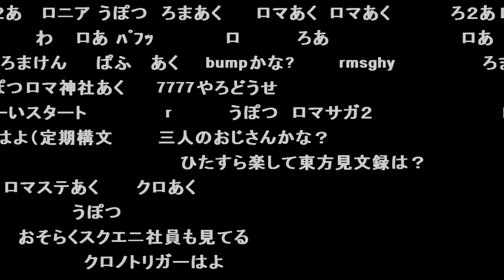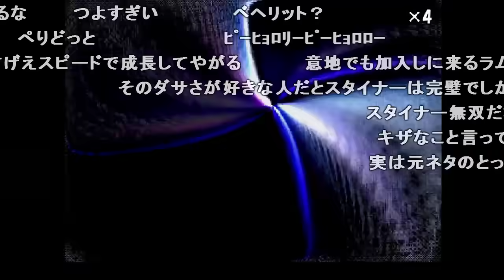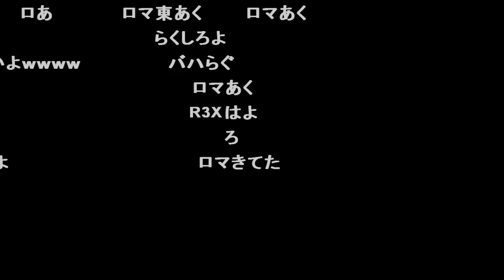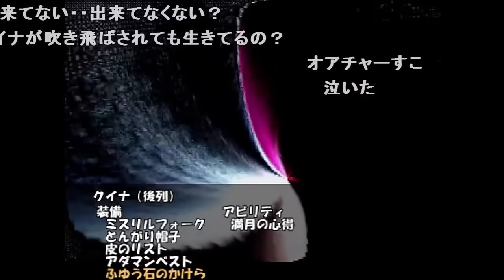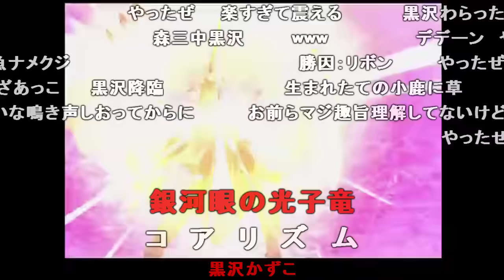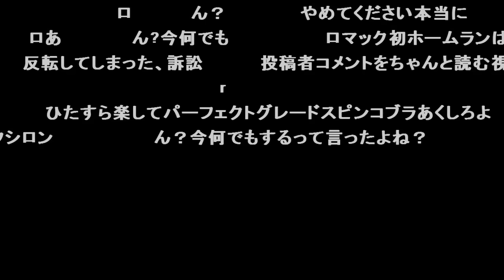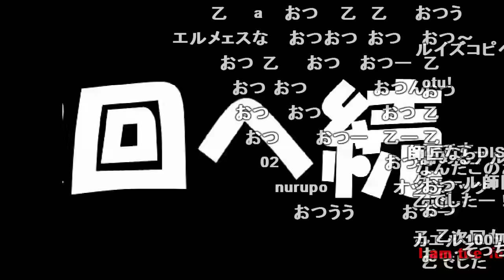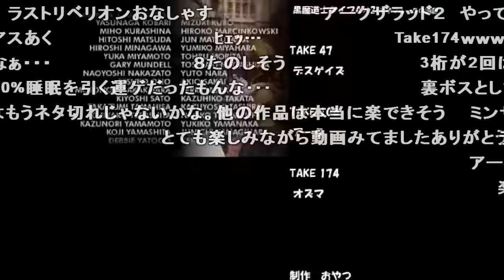【ゆっくり実況】ひたすら楽してFF9 ②【コメ付きまとめ 後編】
※この動画はニコニコ動画のコメント付きVer.を全パートまとめたものです。

プレイ条件
１．最少勝利回数でクリア
２．必須戦闘以外で稼がない
３．アイテムの回収・購入はしない
　　（イベントでの強制入手、仲間の初期装備、必須戦闘での盗み＆ドロップはＯＫ）
４．編集は頑張らない